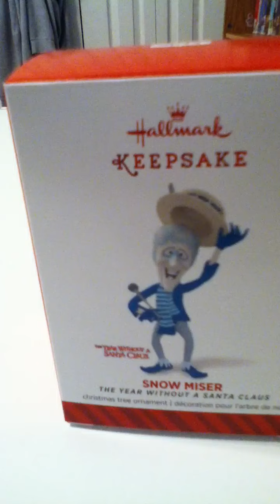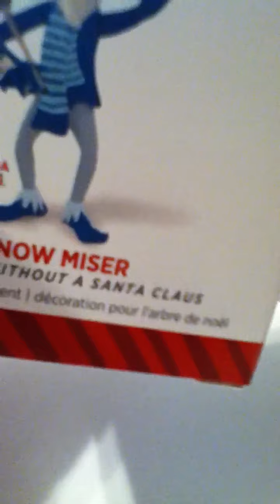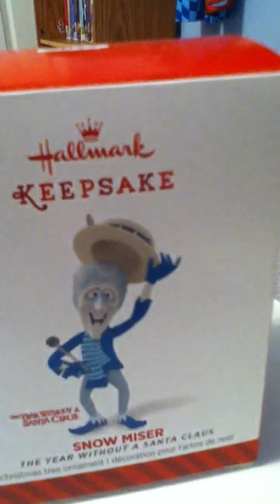Hallmark Snow miser 2014 christmas ornament